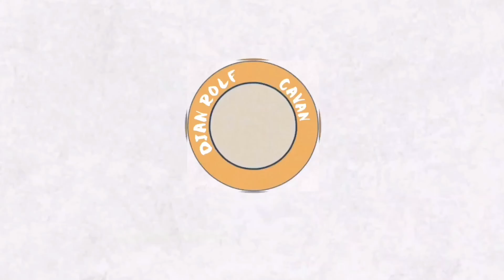A DAY IN MY LIFE DAMING GANAP BY DJAN ROLF CAVAN